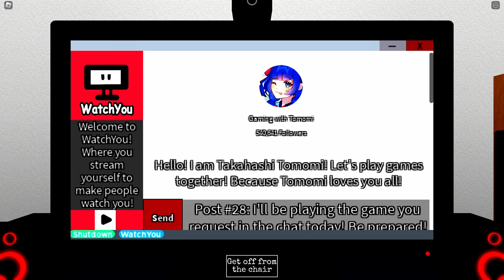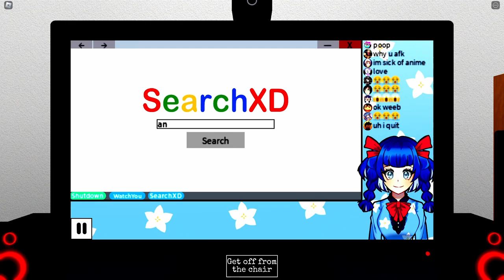VTUBER.EXE - Gaming With Tomomi | ROBLOX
A Roblox horror game that revolves around a male streamer that uses an anime girl as a VTuber, the game itself is great, it's inspired by Hayami which if I recall correctly is a character from High-Rise Invasion, both are masks to cover their true identities and both stories end in violence. I got the 3rd bad ending for this video.

My next video will be released on January 31.